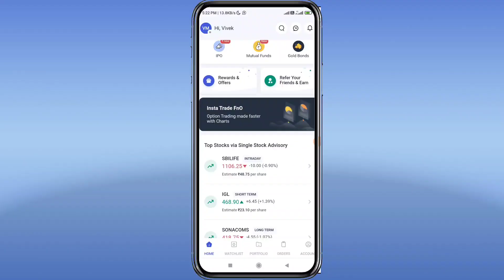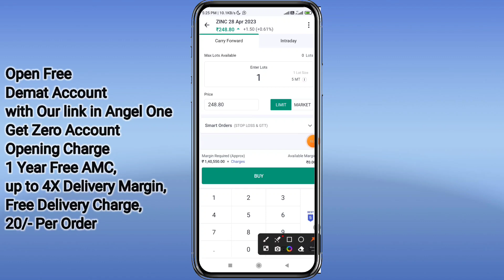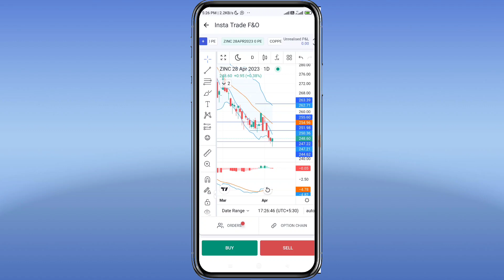ZINC मे भारी गिरावट के बाद तेजी आगे क्या करे? बेच दे या HOLD करे?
Finnifty Weekly Expiry कहां होगी? यह Level देखो बनेगा पैसा

Nifty Banknifty कल के Important Level Buy Sell Or Hold क्या करे? ‎@StockbizApp

FOR HIGH PROFITABLE CALLS Join TELEGRAM CHANNEL

Intraday tips
Best Dividend paying stock
Intraday strategy